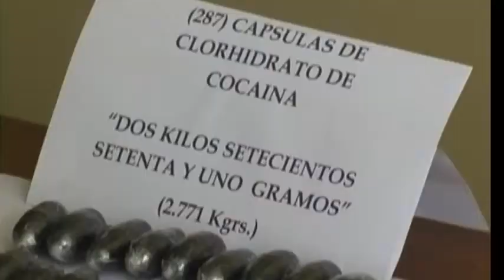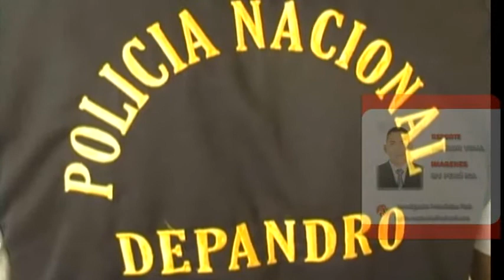CAE MUJER CON CLOHIDRATO DE COCAINA!!!!!!!!!!!!!!!!!!!!!!!!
MUJER FUE ENCONTRADA CON CAPSULAS DE CLOHIDRATO DE COCAINA QUE SEDIRIGIA HACIA  EL SUR DIRECTAMENTE A TACNA PARA SER DISTRIBUIDAS SUPUESTAMENTE PARA EL EXTRANJERO.